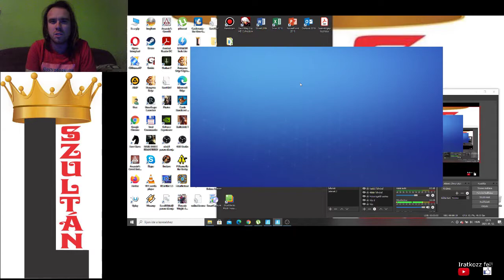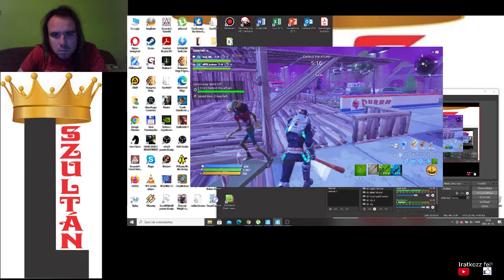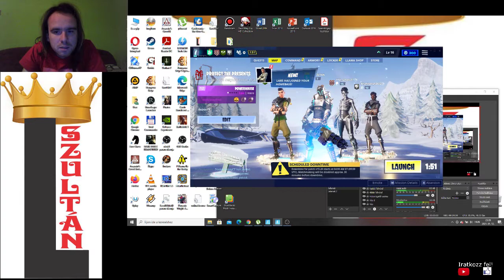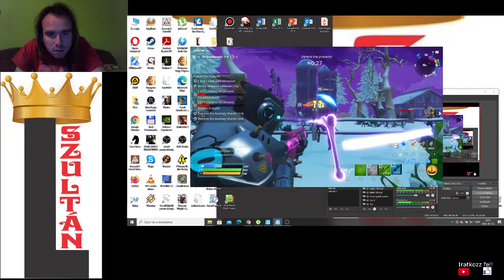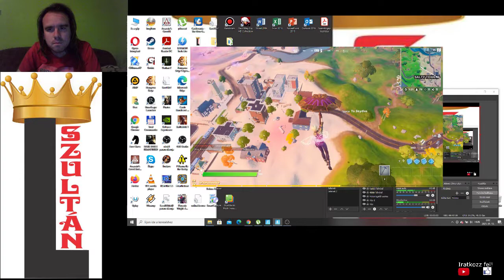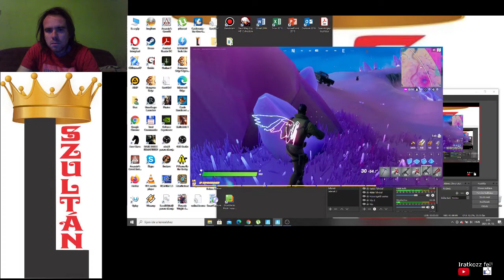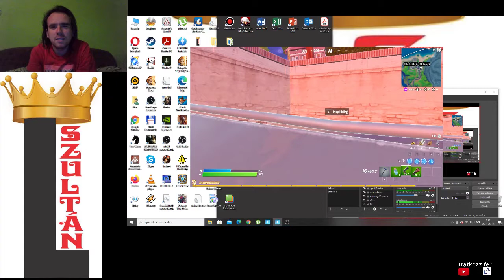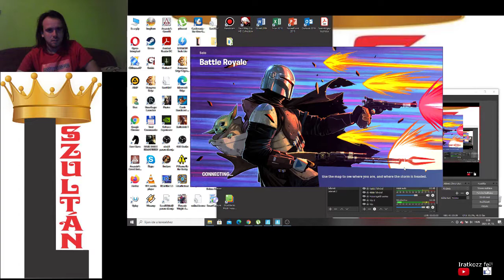Fortnite Build Off + Battle Royal 3. hely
Save the World: Build Off + The Boldy Go...